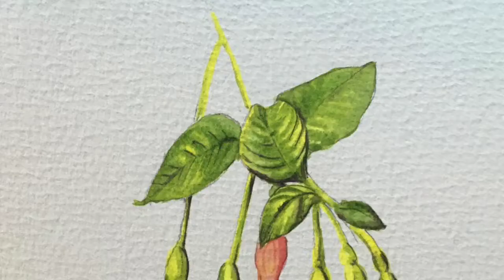Art exercises by email - Gallery 20 (Alison Showell)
A selection of extra pictures kindly sent in